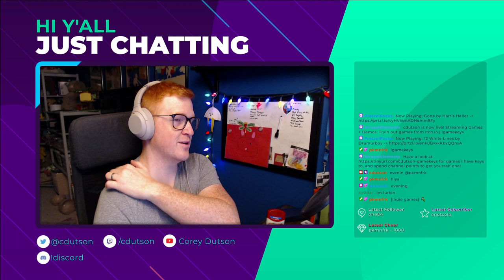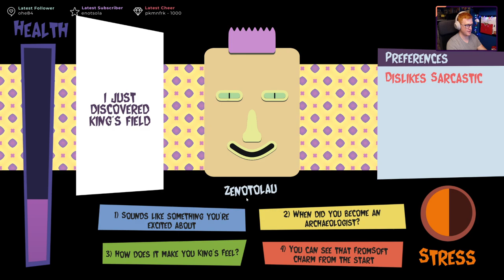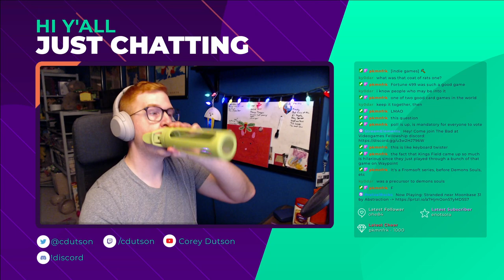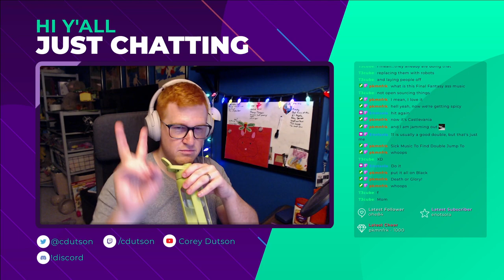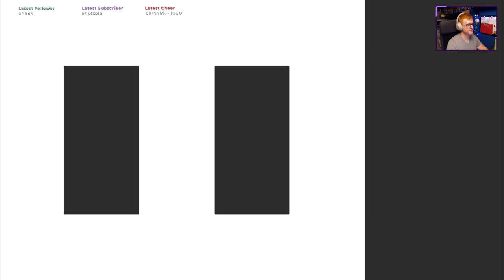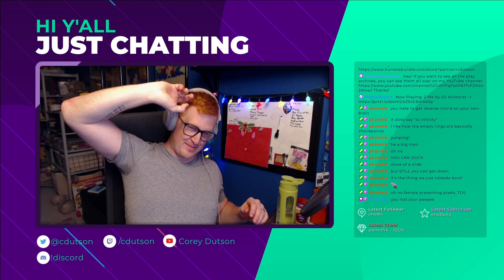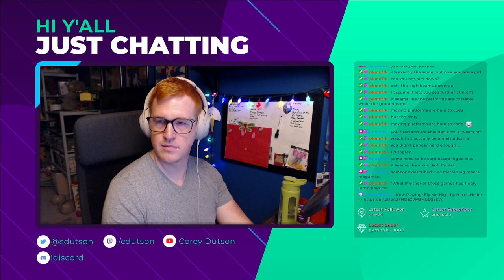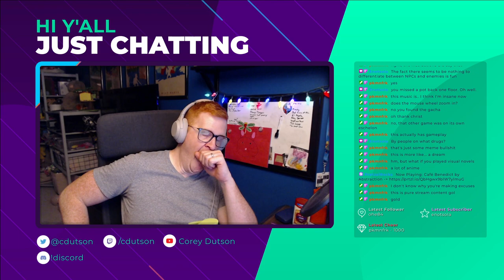Let's Try: Keep it Together, The Count of Monte Carlo, Circa Infinity, Rasternauts, and Magic Wand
It's the Indie Game Wednesday roundup for Wednesday, Dec 8th, 2021.

- Intro: 00:00
- Keep it Together: 0:02:12
- The Count of Monte Carlo: 0:18:18
- Circa Infinity: 0:43:37
- Rasternauts: 1:11:08
- Magic Wand: 1:34:06

Keep it Together: a game where you are a pile of rats in a trench coat, and you have to pass as a human. You do that by responding to statements from people in 1 of 4 ways. Answer correctly and you get points! Answer incorrectly and your stress goes up. Every time the meter completes, you have to hold some key on your keyboard. You have to hold it the whole time you are also answering questions. The more you fail, the more keys you hold until (if you're me) your keyboard cannot handle anymore simultaneous keys and you fail. It was a fun idea!

The Count of Monte Carlo: what if Blackjack, but with modifiers that you can buy between rounds. This was a great way for me to learn that I am _terrible_ at blackjack, and do not know how most of it works. Great fun.

Circa Infinity: a really smart puzzle platformer? where you are constantly trying to get to the inner circles, and not touch the bad guys. It adds and mixes mechanics pretty fast, and the feedback loop is solid. It's brutal on the eyes though.

Rasternauts: it's a platforming shooter that reminds me of the flash games of old, complete with clunky controls, slippery feet, and questionable art direction. There is a fun tribute to sonic in that when you get hit, you eject your orbs like an exploded water balloon. This one frustrated me.

Magic Wand: Bud... I dunno what this was.